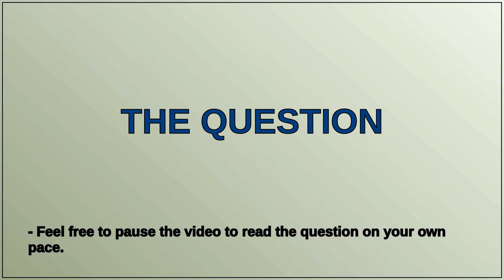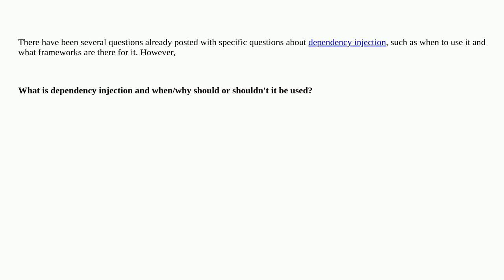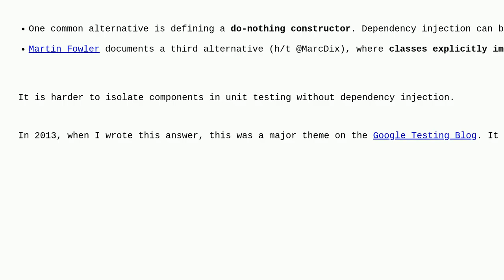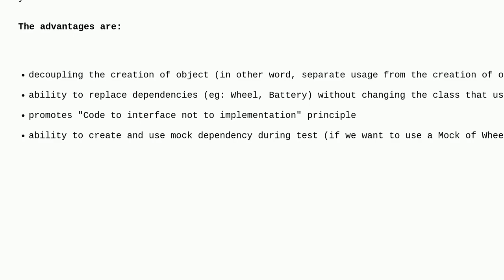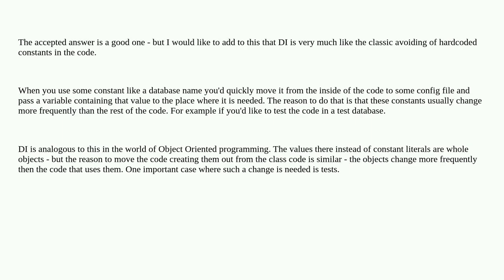What is dependency injection?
A special thanks goes out to the community

  dependency-injection terminology design-patterns language-agnostic